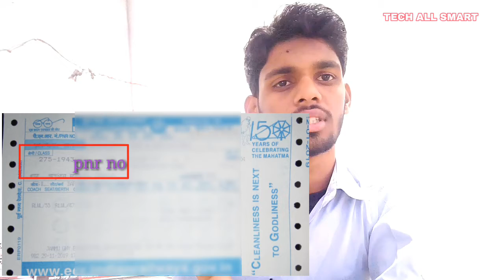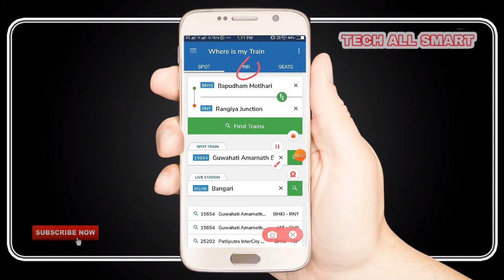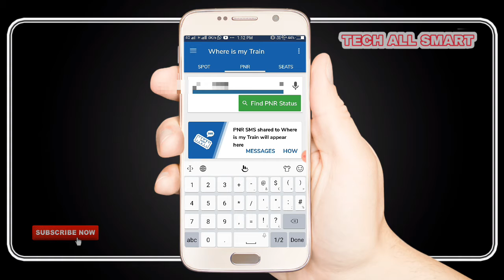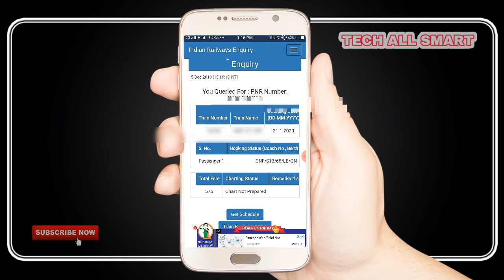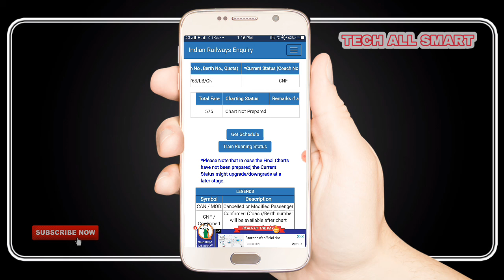ऐसे चेक करें आपका टिकेट कनफरम हुआ या नहीं। Train ka pnr number/status kaise check kare latest trick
Hey friends aap sabhi dekh rahe hai "tech all smart" youtube channel or mera naam hai "pintu kumar sharma"...

Train ka pnr number/status kaise check kare latest trick | How to check pnr status of train

AAP HAMSE SOCIAL SITE KE JARIYE JUD SAKTE HAI.

                          धन्यवाद:🙏